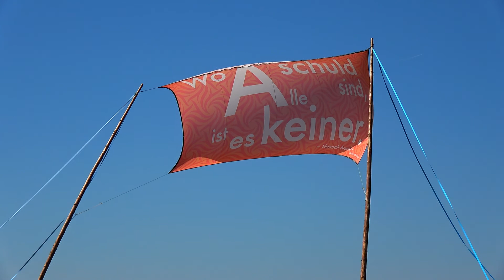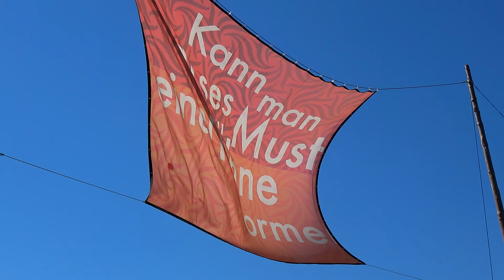Kraft des Windes "UNTERSCHÄTZT"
Der Wind trägt alle Fragen...!
Und hat diese Beantwortet denn diese
 RIESEN FAHNEN FLÄCHEN
fangen sehr viel Wind auf und das hält diese
Spielzeug Konstruktion  auf dauer nicht aus!
Schade um die viele Arbeit...